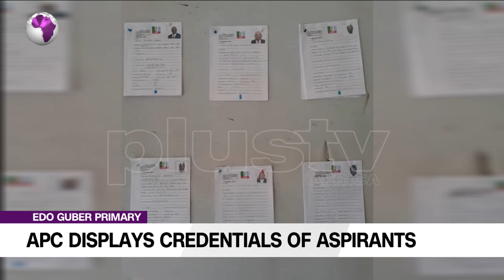Edo Guber Primary: APC Displays Credentials Of Aspirants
The ruling All Progressives Congress APC has displayed certificates of all the six governorship aspirants seeking the party’s ticket ahead of the September 19 Edo State governorship election.